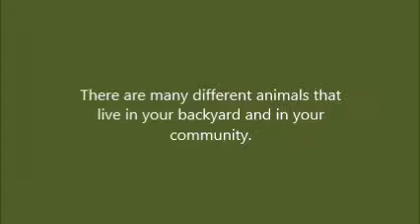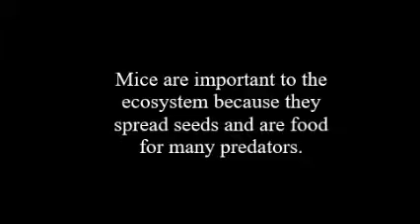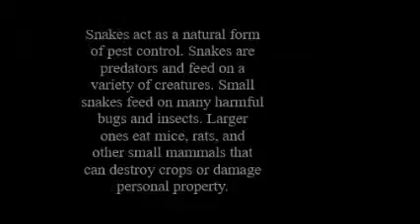First Impressions Movie MEA2